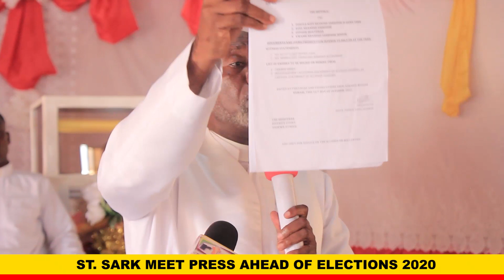FALSE WITNESSES AGAINST US IN THE COURT CASE WILL GO MAD - ST SARK